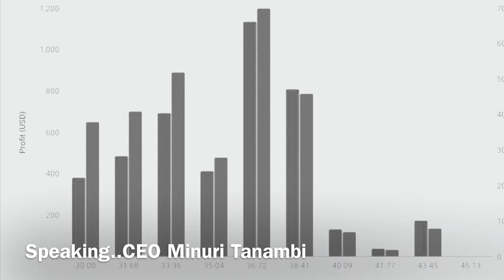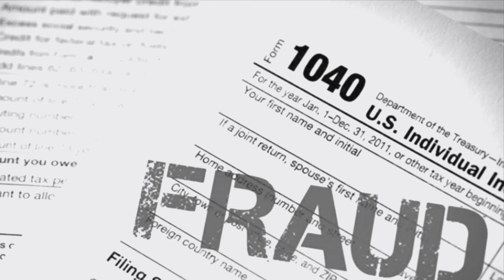The Kumon Movie